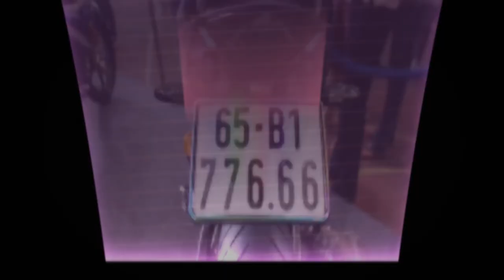Exciter 150 bản độ hầm hố full option PKL của dân chơi Việt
Exciter 150 là dòng xe côn tay đạt được doanh thu cao nhất thì có thể nói đây là sự thành công hơn mong đợi của nhà sản xuất Yamaha , sở hữu cho mình dáng vóc hầm hố cùng phân khúc 150cc mạnh mẽ đã tạo nguồn cảm hứng mạnh mẽ cho các tay độ trong & ngoài nước ra đời các bản độ độc lạ từ nhẹ nhàng đến hầm hố , chiếc Exciter 150 độ dưới đây của dân chơi Việt cũng tương tự như vậy .

Khoác cho mình bộ cánh nổi bật đậm chất thể thao nhưng vẫn giữ được sự đáng yêu pha nhẹ hung tợn với hình ảnh chú cá mập cùng với con số 46 quen thuộc của tay đua người Italy - Valentino Rossi​
, yện đã được gọt lại với kiểu dáng góc cạnh cực đẹp giúp tăng sự êm ái hơn khi ngồi .

Phần đầu nhẹ nhàng với bao tay Spider cùng kính gù CRG được gắn ở cánh phải , cùm tay thắng bình dầu rời đến từ thương hiệu Brembo được dẫn dầu lên bình dầu AEM titan , chân kính phải đã trang bị thêm đồng hồ Koso mini 3 chức năng đầy tiện ích .

Bánh lái trước đầy cứng cáp với hệ thống Upside down cùng combo mâm , đĩa & heo Brembo thừa hưởng từ Yamaha R6

Cánh trái nổi bật với lốc nồi trong suốt CNC cực đẹp được tạo điểm nhấn bởi đội hình ốc Proti , nắp nhớt CNC , phần nhựa nhám đã được sơn Carbon giúp tăng độ thẩm mỹ cho xe . Gác chân Biker V2 nổi bật hơn khi các lổ ốc được che đây bằng tem nhôm , góc nhìn hút hồn với cổ pô titan 7 màu .

Mang cá CNC màu bạc đồng bộ với gác chân Biker V2 , điều chú ý nhất ở đây đó là gắp PKL được thừa hưởng từ Yamaha R6 khiến xe trở nên hầm hố & cứng cáp hơn . Phuộc Ohlins bình dầu rời giúp cải thiện độ nhún êm ái hơn cũng như tăng độ thẩm mỹ cho xe với bình dầu CNC cực đẹp , đĩa tải CNC cùng sợi sên vàng óng .
Để tạo sự hài hòa thì chủ xe đã trang bị nòng súng Akrapovic cho âm thanh tê tái đầy uy lực , bình dầu AEM titan . 1 góc nhìn nhẹ nhàng đầy thu hút ánh nhìn với mâm đã được sơn tem đấu chuyển màu cực đẹp

Bờ mông được khoe trọn vẹn với pas biển số Rizoma tích hợp đèn soi biển số , xinhan Koso giúp phần đuôi thon gọn hơn so với zin .

Được biết con chiến mã này đã có mặt tại cuộc thi độ xe Exciter do Yamaha tổ chức tại sân vận động Hoa Lư vào ngày 29 - 30/07/2017 vừa qua .​